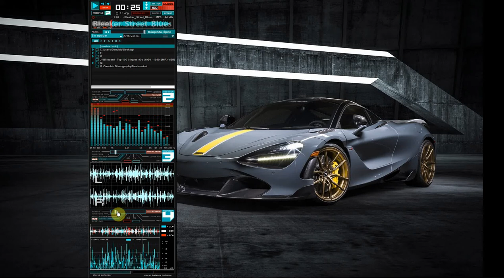Aimp 4 Skin: Koyna SM (8 Bit)